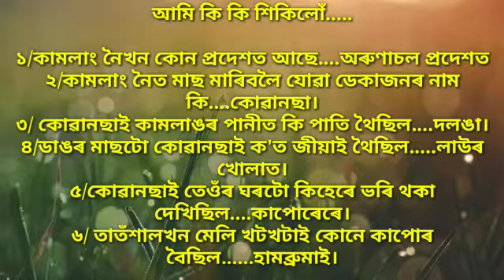মানুহ মাজলৈ কাপোৰ কেনেকৈ আহিল । শ্ৰেণী - চতুৰ্থ ।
অংকুৰণ